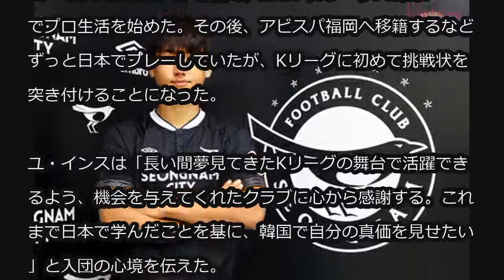キム・ナミル体制の城南FC、Jリーグで活躍MFユ・インスを獲得 (12/27)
キム・ナミル体制の城南FC、Jリーグで活躍MFユ・インスを獲得

キム・ナミル監督体制として新たに出発する城南FCが、Jリーグで活躍したMFユ・インスを獲得したと27日、発表した。

ユ・インスは光云大学を経て、2016年JリーグFC東京でプロ生活を始めた。その後、アビスパ福岡へ移籍するなどずっと日本でプレーしていたが、Kリーグに初めて挑戦状を突き付けることになった。

ユ・インスは「長い間夢見てきたKリーグの舞台で活躍できるよう、機会を与えてくれたクラブに心から感謝する。これまで日本で学んだことを基に、韓国で自分の真価を見せたい」と入団の心境を伝えた。